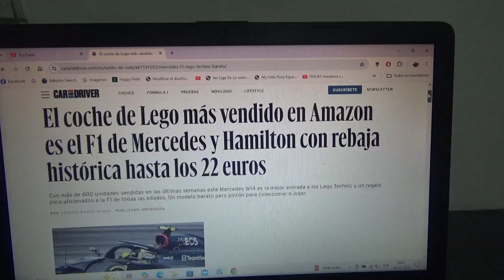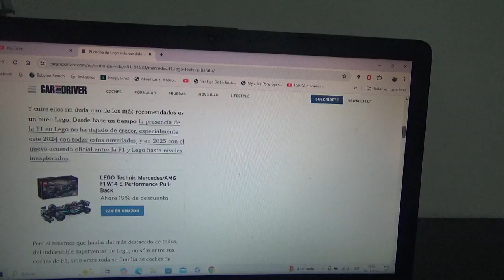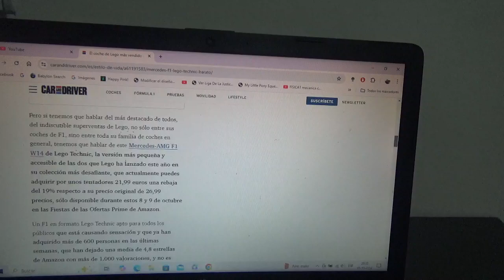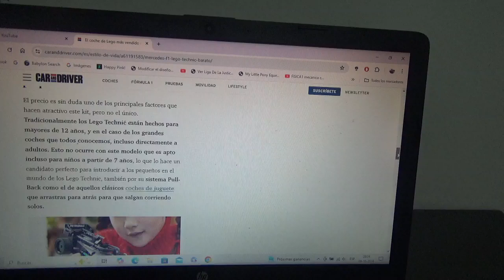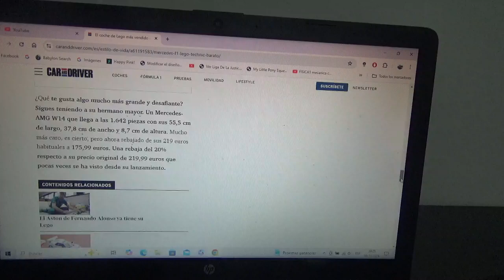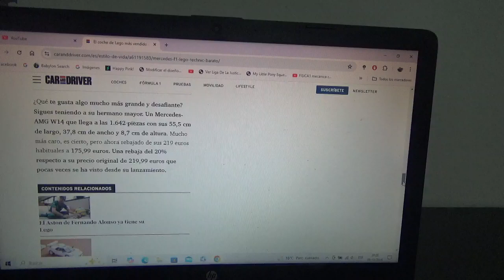El F1 Mercedes Benz W14 es el LEGO Technic mas vendido de Amazon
Ahora está con una histórica rebaja de tan solo 22 euros y es ideal para los fanáticos de la F1 de todas las edades